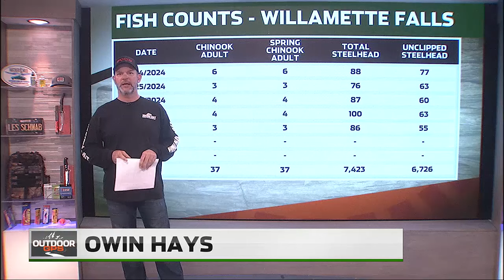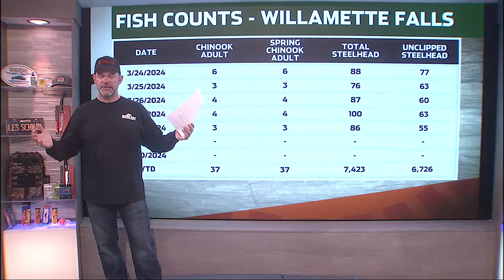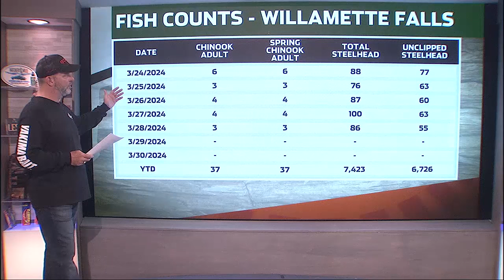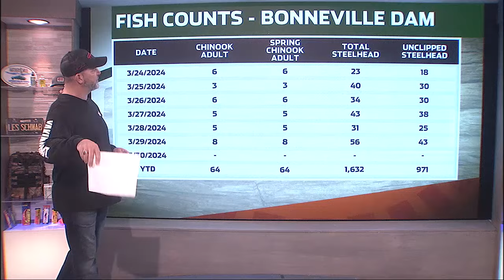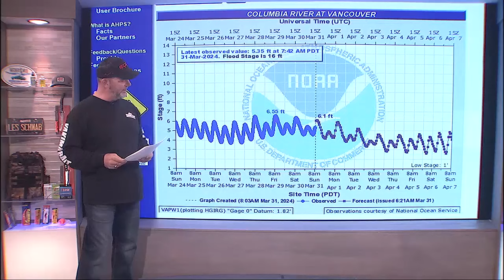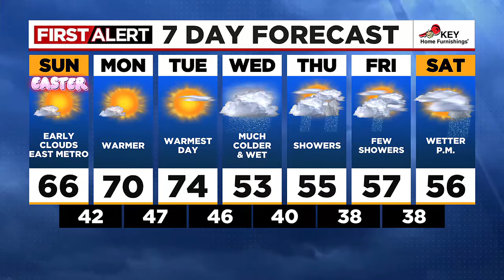Outdoor GPS 3/31 Owin’s Field Report